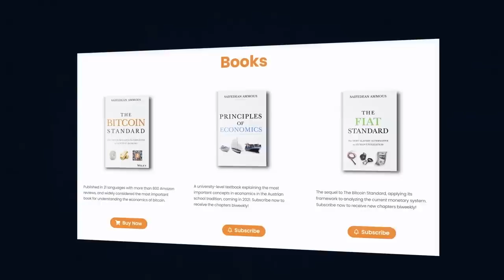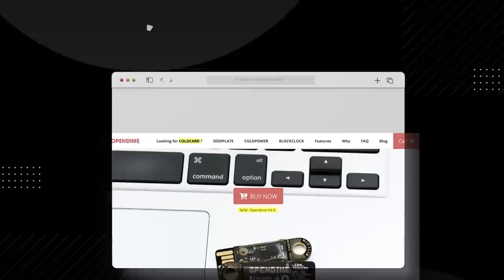152. Bitwage w/ Jonathan Chester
We are joined by Jonathan Chester, the founder and CEO of Bitwage, a bitcoin payroll company which allows you to get paid in bitcoin no matter who is paying you, and allows companies to set up bitcoin payrolls for their workers. We discuss the genesis of the company in 2014, how it grew through bitcoin bear and bull markets, what its future plans are, and how Jonathan sees the development of the industry over the years.